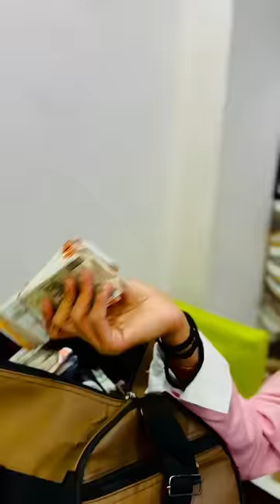🐍💔tag your Ex💔🐍